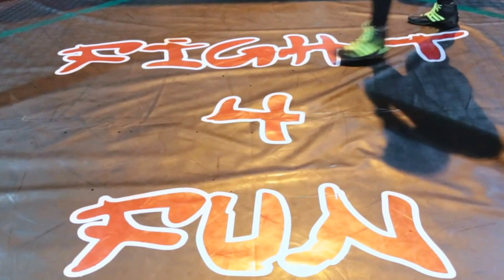Pad Workout with Federico Fasciano (Ares Team)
Coach Paolo Dragoni - Shadow boxing, footwork, ground and pound , pad workout with Federico Fasciano (ares team), mma fighter, grappler and boxeur